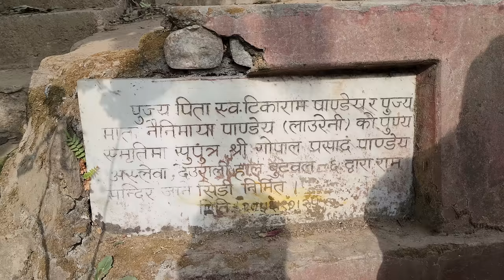एउटा पुल तरेर 3 वटा जिल्ला पुगिने गुल्मीको अनौठो ठाउँ || 1 लाख सालिग्रामको भण्डार Butwal to Gulmi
गुल्मीको अनौठो पुल र 1 लाख शालिग्रामको दर्शन । Gulmi trip From Butwal.